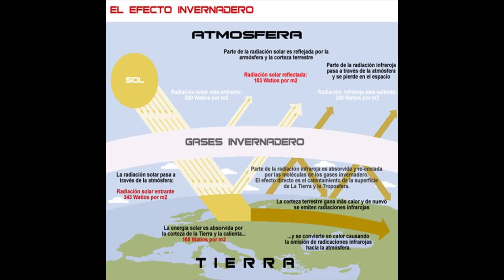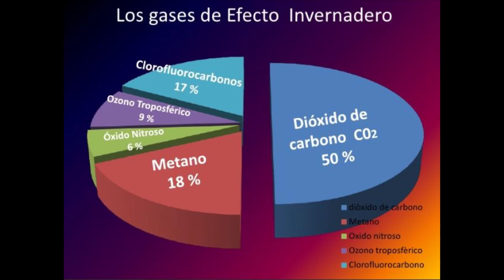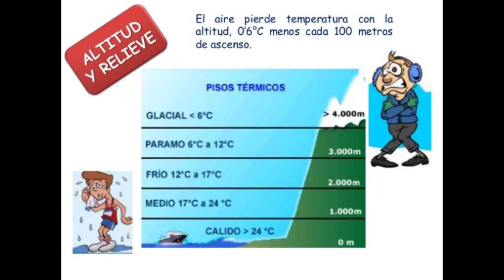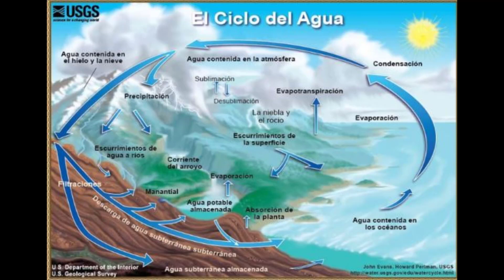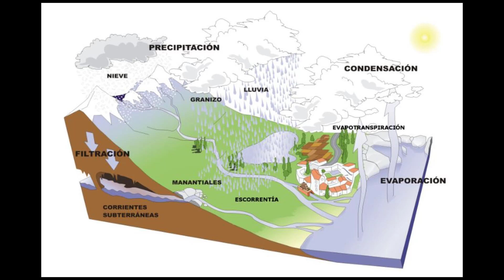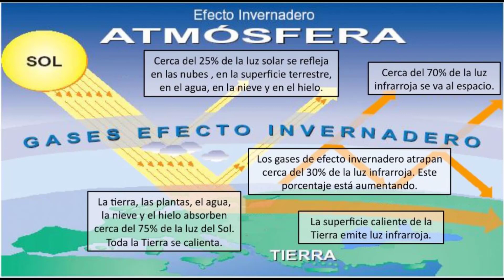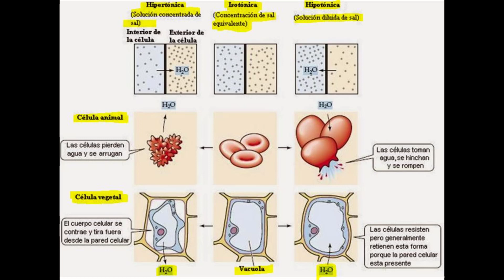EL CLIMA Y EL RETORNO AL TIEMPO ANTEDILUVIANO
La conexión del clima y la posibilidad de revivir el ambiente antediluviano.